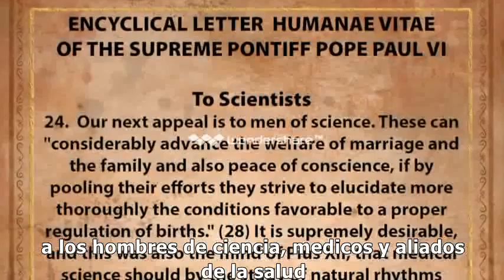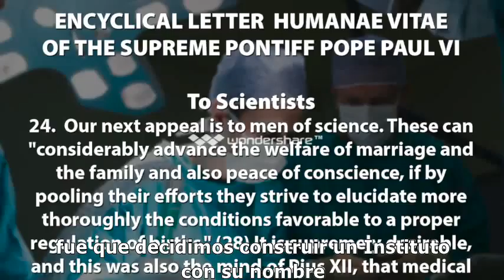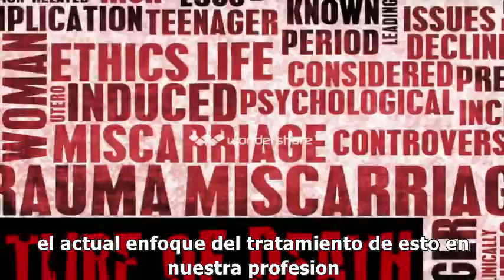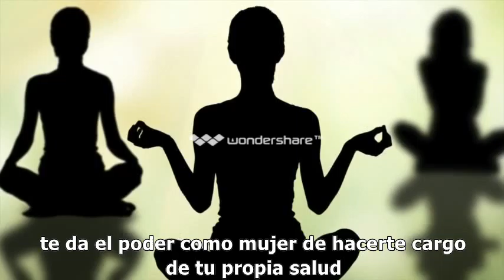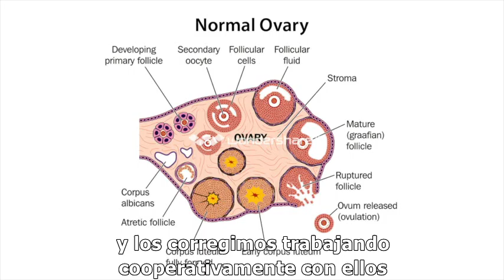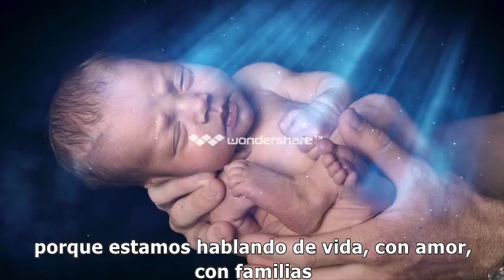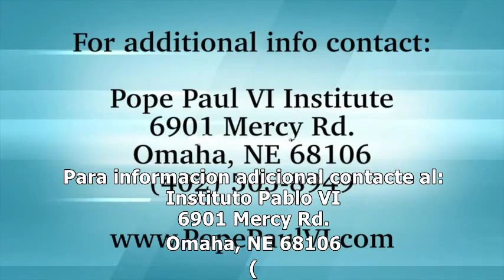Instituto Papa Pablo VI - Omaha (Nebraska - USA)